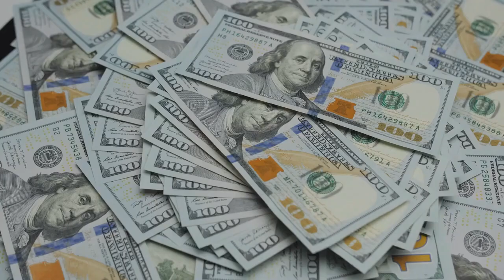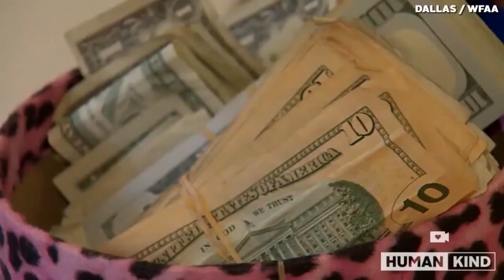this Little Girl Comes Home With Big Wads Of Cash “I Just Hold A Sign”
What would you do if your young daughter came home with wads of cash amounting to thousands of dollars after standing on a busy street corner with a sign all day? If you are the parents of Addie Bryan, you give her a huge hug and a big pat on the back for a job well done.